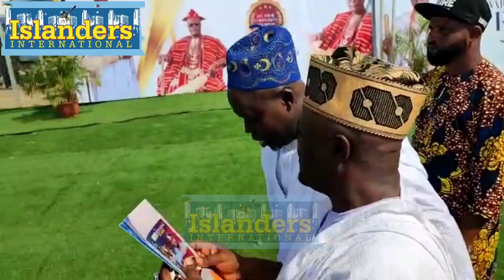SEE THE ARRIVAL OF OONI OF IFE TO THE NEW ONIBEJU OF IBEJU'S CORONATION